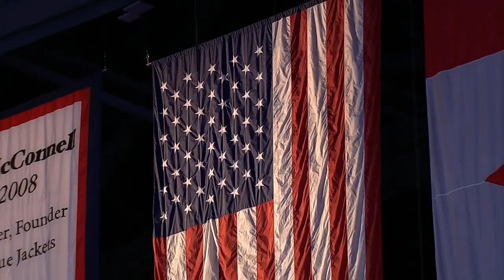Introductions/Anthems vs. Canucks (Jan. 12, 2018)